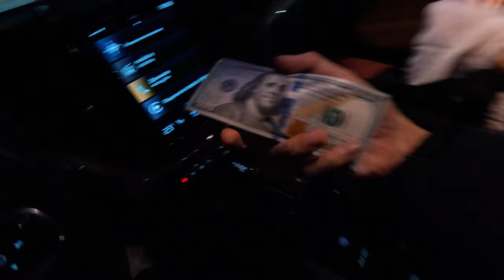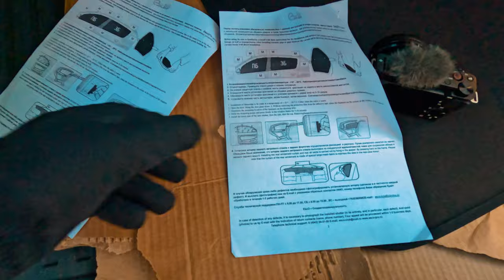Совершили ошибку купив ЭТО на Wildberries